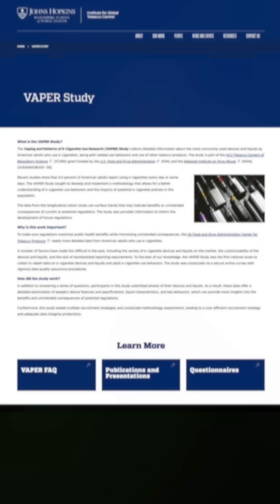What trends are emerging about e-cigarette use in the U.S.? World No Tobacco Day 2025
IGTC’s VAPER Study collected data on the most commonly used devices and liquids by U.S. adults who frequently use e-cigarettes, along with related use behaviors and use of other tobacco products. The results offer insight into some effects of current/potential policies and provide information that can inform future policymaking.